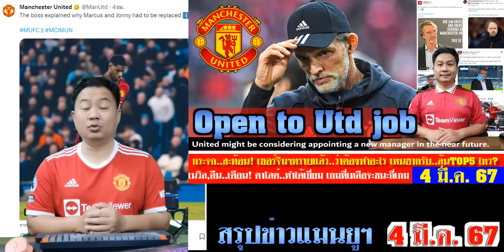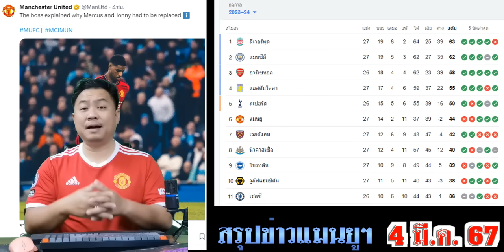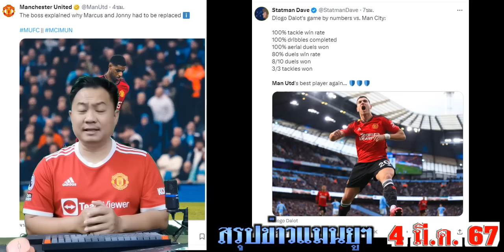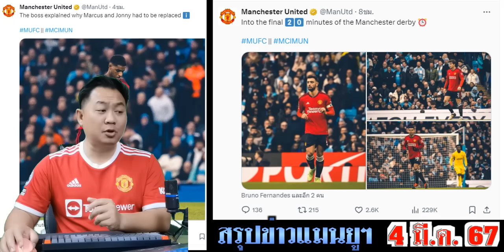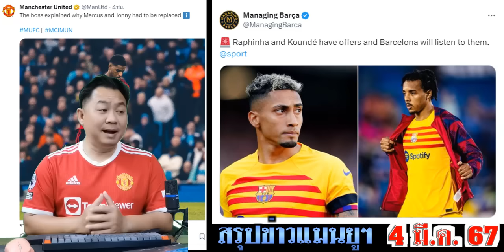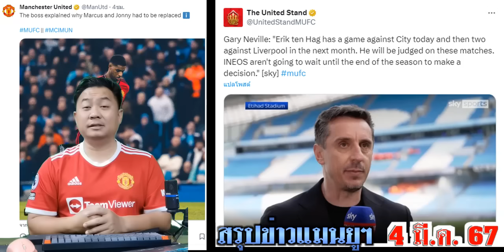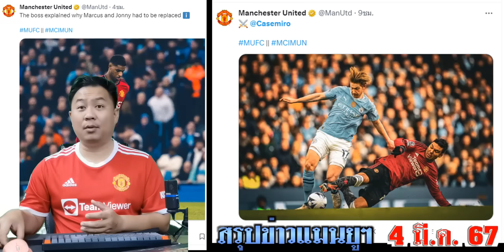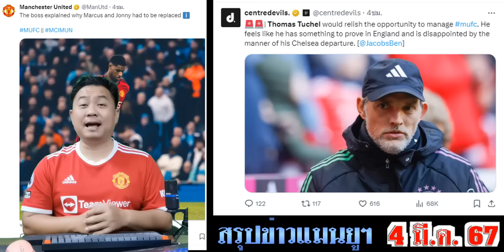สรุปข่าวแมนยู ล่าสุด 4 มี.ค. 67 เวลา 08.40 น. -ทูเคิลรับงานคุมผี! เซอร์จิมฯรู้รายละเอียด เทนฮากTOP5?